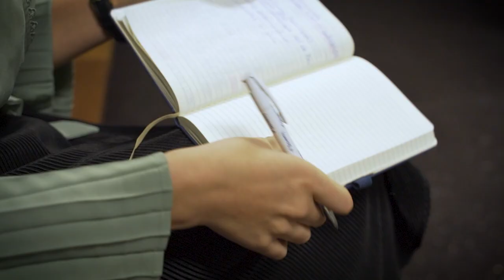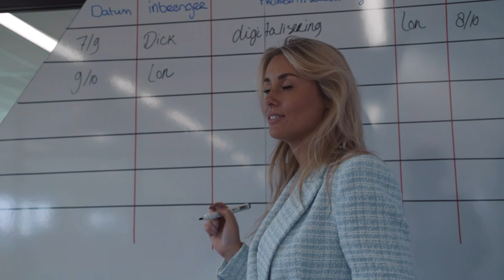Bovemij zoekt commerciële sterspelers!